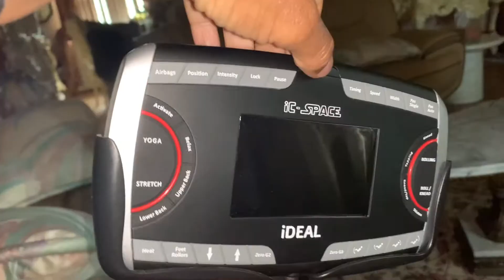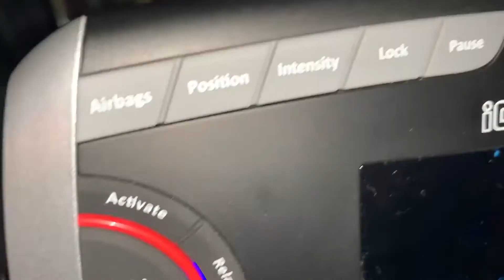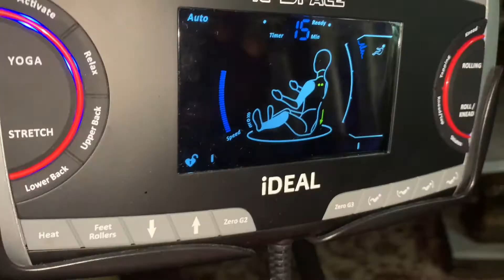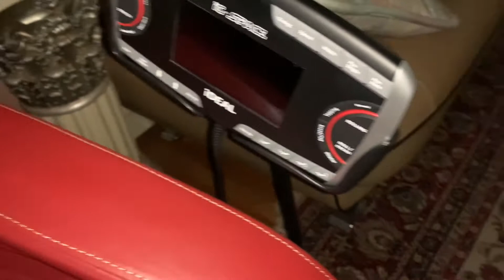A visit to my Esteem, gorgeous, loving, kind and beautiful sister in-law...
after work a stop at my sister in-law's for some pampering and chit chat eating a palatable homemade  porridge yam made with love and expertise the original way...